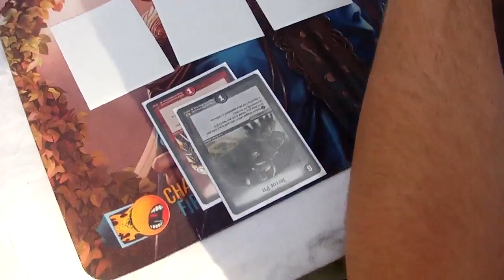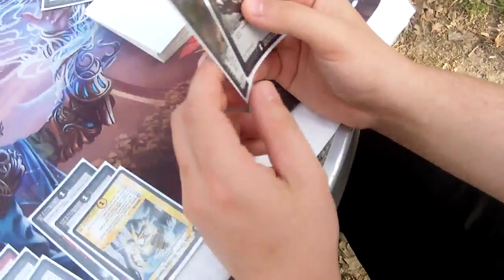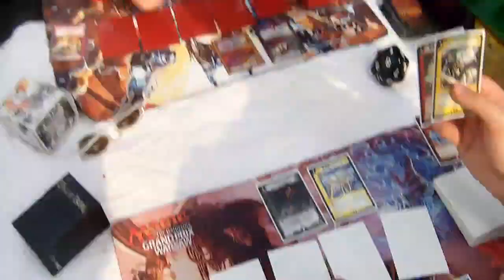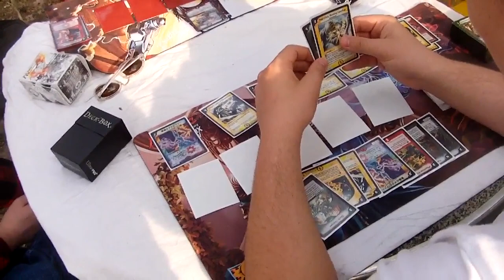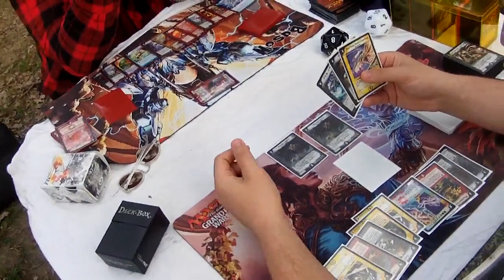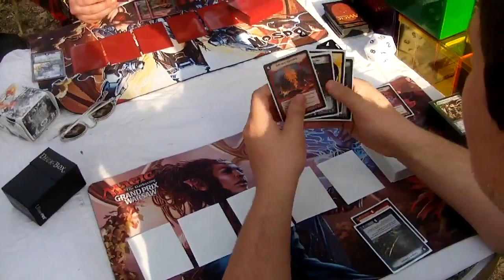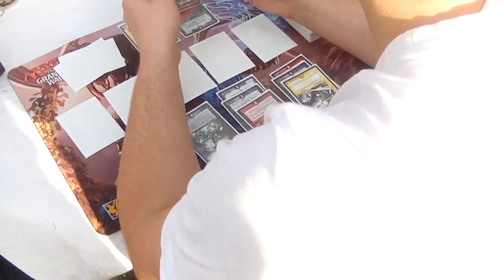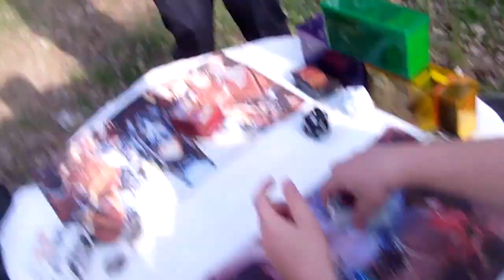DUEL MASTERS POJEDYNEK 2018 ! MATCH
Nie było mnie kolejne 6 miesięcy, ale "wysrałem" nowy filmik na kanał.
Miałem przesłać to daaawno temu, lecz czynniki jak lenistwo czy ciągły brak czasu sprawił że dopiero dziś się coś ruszyło.
Komentarze mile widziane, nawet te z hejtem :)